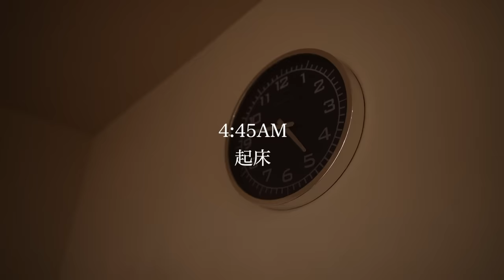~毎日単調でつまらないなーと嘆いてるあなたへ〜これが私のDaily Routine(easy day)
ちなみにスムージーにはブロッコリーは入っておらず、代わりにアサイーパウダーかビーツパウダー、ケールなどの野菜が入ってます🥬